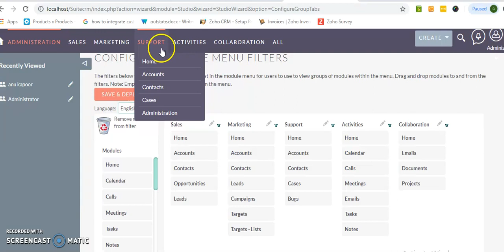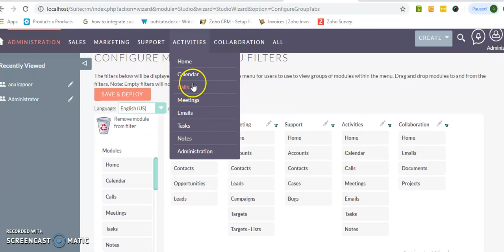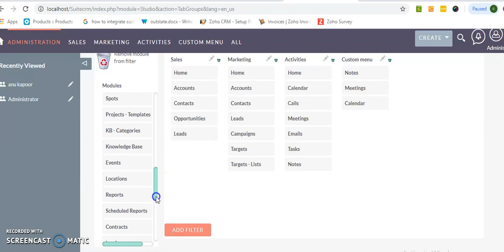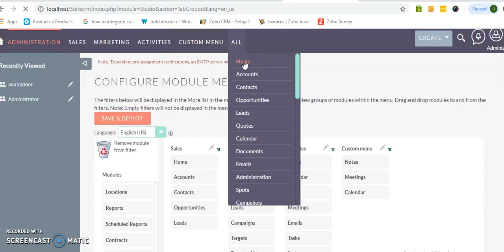Custom menu or Tab in suitecrm Tutorial | SuiteCRM tutorials in Hindi/English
custom menu or Tab in suitecrm dashboard
suitecrm
net suite crm
suitecrm github
github suitecrm
suitecrm download
download suite crm
suite crm download
installing suitecrm
crm suitecrm
g suite crm
suitecrm 8
suite crm 8
suitecrm8
suitecrm pricing
suitecrm gmail
suitecrm linkedin
suitecrm whatsapp
google suite crm
suitecrm open source
sugarcrm suitecrm
suitecrm wordpress
suitecrm developer
suitecrm free
suitecrm 7
suitecrm docs
suitecrm com
suitecrm google calendar
suitecrm outlook
sugar suite crm
localhost suitecrm
logic hook suitecrm
suite crm open source
suitecrm 8 download
suitecrm 8 github
suitecrm asterisk
suitecrm studio
suitecrm synology
best g suite crm
g suite crm free
pure suitecrm
suitecrm aws
suitecrm cost
zapier suitecrm
suite crm free
suitecrm mailchimp
sugar suitecrm
suitecrm 7.11 18
suitecrm 7.12
suitecrm 8 docker
suitecrm 8.1
suitecrm 8.2
suitecrm active directory
suitecrm calendar
suitecrm cron
suitecrm forms
suitecrm google calendar sync
suitecrm office 365
suitecrm postgresql
suitecrm twilio
suitecrm windows
suitecrm woocommerce
suitecrm zapier
youtube suitecrm